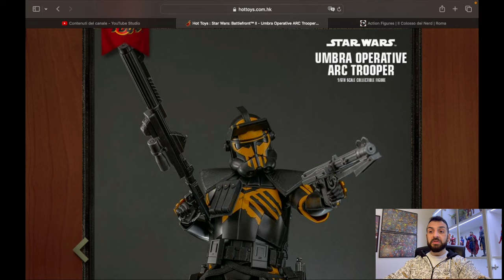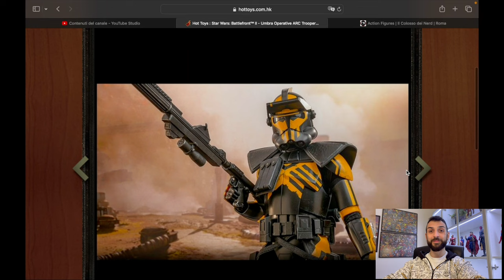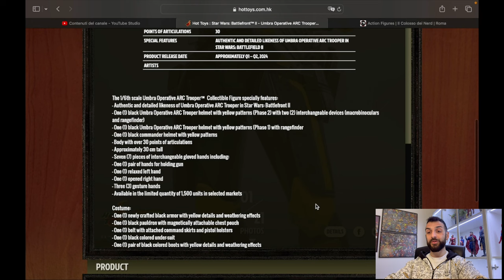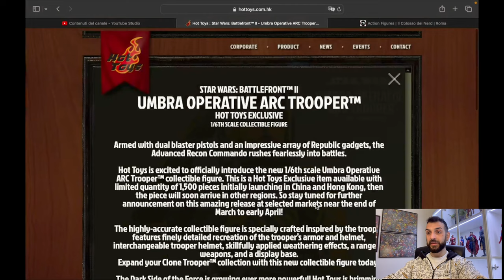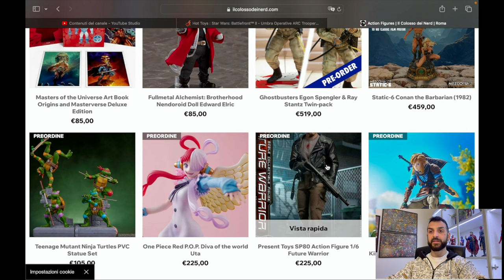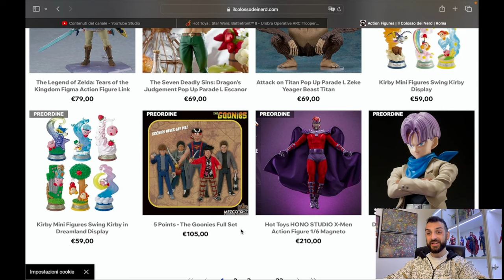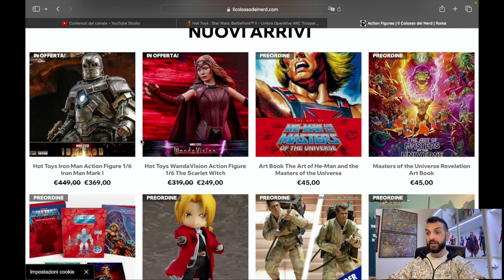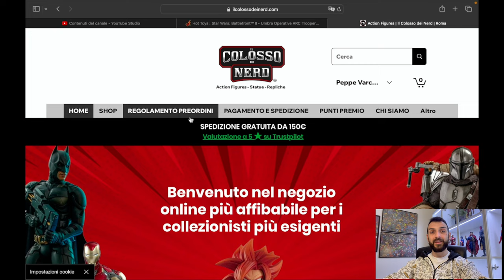News: l'esclusiva di Hot Toys che dovete affrettarvi a preordinare prima che finisca!